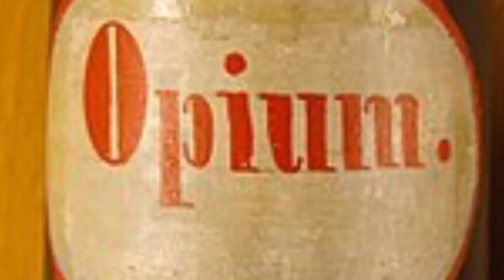Karen Nelson ENGL A306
Mini Movie
UAA ENGL A306